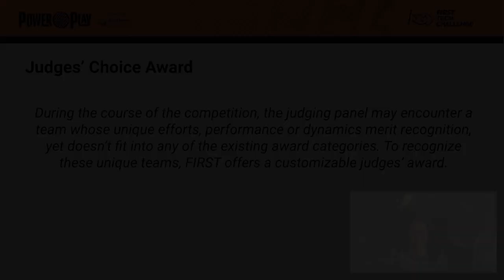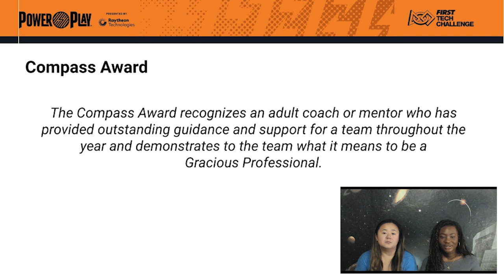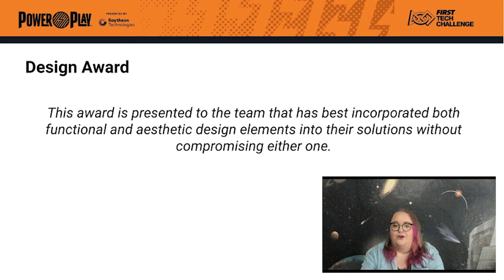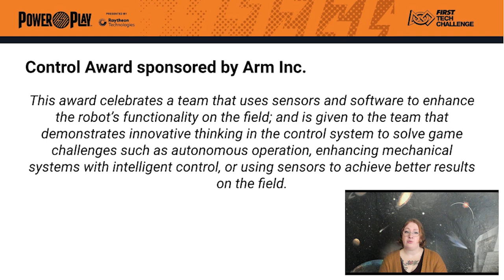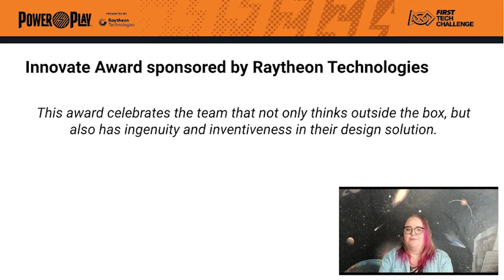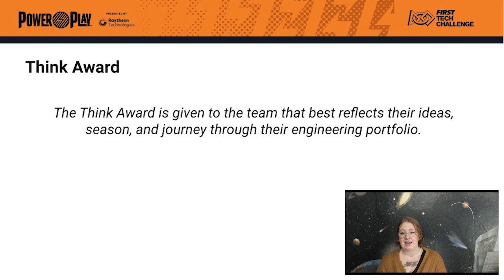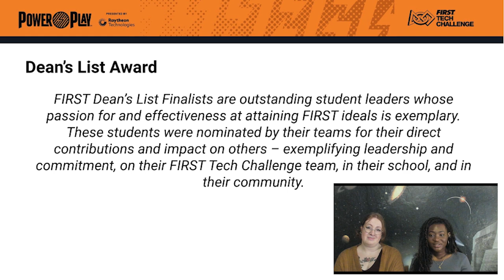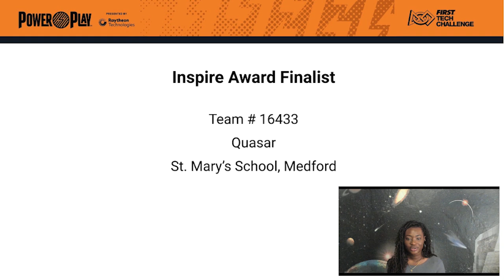2022-23 FTC Championship Closing and Awards Ceremony